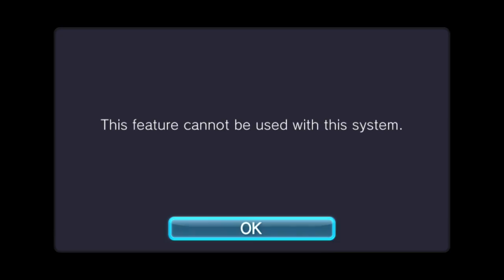Disgaea 3 AoD - Survival Mode (Wish for Pleinair)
You thought the parodies were over with the Diez Gentlemen quest? NOPE!

Things done:
Survival Mode (DLC on PS3)

Character recruited:
Pleinair (Get 7 level spheres in Survival, wish for the mascot girl) (DLC on PS3)